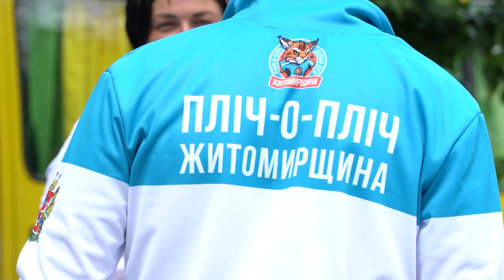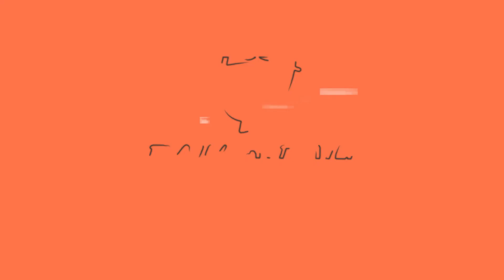Команди з Житомирщини вирушили до Києва на V етап змагань «Пліч-о-пліч Всеукраїнські шкільні ліги»